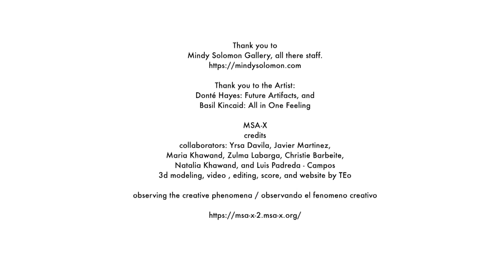Basil Kincaid: All in One Feeling, and Donté Hayes: Future Artifacts, at Mindy Solomon Gallery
All in One Feeling

Mindy Solomon is pleased to present the inaugural solo exhibition of Basil Kincaid, All in One Feeling. A significant artist within the gallery roster, his Miami debut is long overdue.

Kincaid has developed a body of work that explores his first love, drawing, and the techniques expanded relationship to painting, textile, and community building. Having formally moved to Ghana in 2020, Kincaid brought with him an open heart and an open mind as well as a need to find and build community. Kincaid’s generosity of spirit and passion for his artistry inspired him to invite artisans from Accra to support his studio practice. Kincaid shared in his artist statement: Each piece, born from an initial drawing on paper that’s then scaled onto canvas and painted in the thread, represents the process-oriented, collaborative, and imaginative tenets of Kincaid’s methods. As the work is drafted, translated, expanded upon, and finished, it passes hands, moving on from Kincaid and into the care of Kincaid’s team of embroiderers working in the Ghana studio. They sew a range of stitches, building textures and sculpting the fabric into its final form, at which point the piece is framed in kente —a significant and symbolic West African fabric that can convey specific meanings and circumstances.

Donté Hayes: Future Artifacts

Artifacts are a tangible history that has the capacity to retain, transform, destroy, erase and evoke lost knowledge. My artwork is informed by researching traditional African heirlooms and initiation rites of birth, adulthood, marriage, eldership, and ancestry which are essential to all human growth and speaks to the greater African diaspora. Along with my interest in history, science-fiction, and hip-hop culture, I utilize ceramics as a historical and base material to inform memories of the past. The handling of clay reveals the process and shares the markings of its maker. By using a needle tool, I create individual marks on the surface of the clay with each strand becoming a collective form. I compare the construction and deconstruction of materials to the remix in rap music and how human beings adapt to different environments and reinvent new identities.